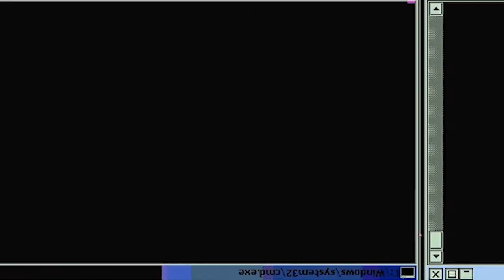A NEW TEACHER?! Assassination Classroom: Season 1 - Episode 4 | Reaction